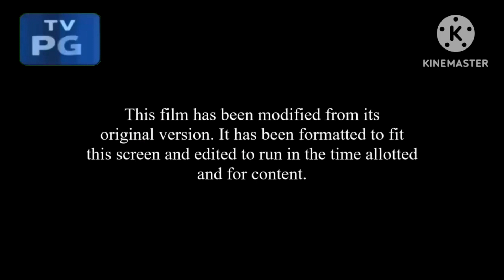WHAT IF Madagascar 3 Europe's Most Wanted aired on NBC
Universal Logo Included

Requested By @Greyhound26